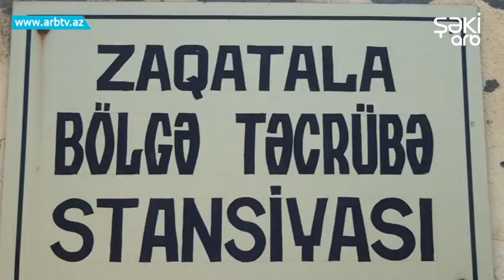Yeni avadanliq keyfiyyetli toxum elde etmeye sherait yaradacaq